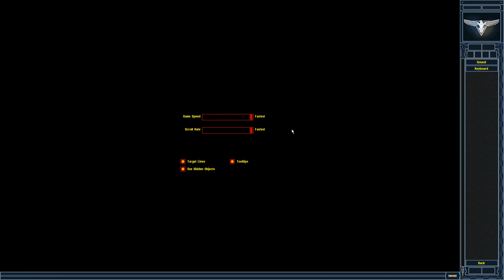MadHQ's Remastered Campaign V2│Allied Mission 3│Hail To The Chief